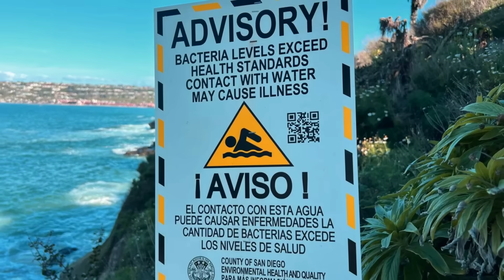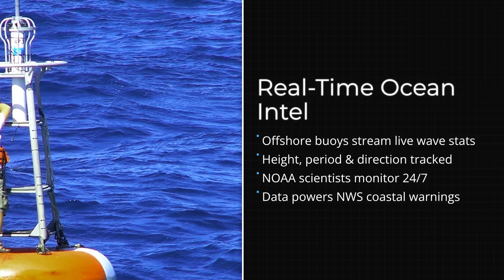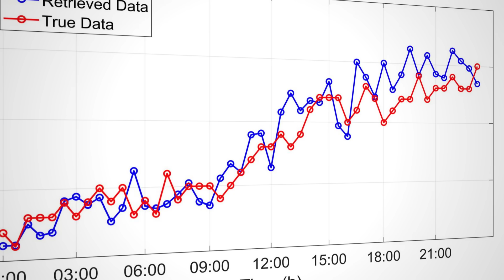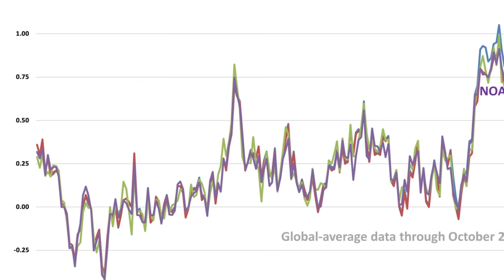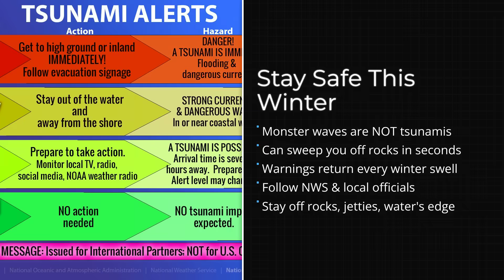Monster Waves Slam the U.S. West Coast as Scientists Warn of Ongoing Risks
BREAKING UPDATE (December 2025)
Powerful winter storms over the Pacific Ocean are generating dangerous and unusually large waves along the U.S. West Coast, affecting parts of California, Oregon, and Washington. Weather agencies are warning of hazardous marine conditions, coastal flooding during high tide, and a serious risk to anyone near beaches, cliffs, and harbors.

Authorities report harbor closures, beach warnings, and dangerous surf conditions, as long-period swells combine with strong winds and storm systems offshore. While these events are not tsunamis, experts stress that so-called “monster waves” can still be life-threatening, especially when they strike suddenly and without obvious warning.

In this video, we separate fear from physics:
 • What meteorologists and ocean monitoring systems are actually detecting
 • Why these waves are forming now — and why winter storms make them more dangerous
 • Which coastal areas face the highest risk from surf, storm surge, and erosion

Using the latest available data from NOAA, National Weather Service (NWS), National Data Buoy Center, and coastal forecasts, we examine:
 1️⃣ Real-time ocean and wave observations — swell height, wave period, and storm tracks
 2️⃣ How Pacific storm systems transfer energy across thousands of miles to the U.S. coastline
 3️⃣ What officials mean by “dangerous surf” and how it differs from tsunami activity

Experts emphasize that these waves are driven by weather, not tectonic events, but can still cause serious damage and loss of life — especially when people underestimate their power.

Stay informed with maps, timelines, and data-driven explanations — not panic.